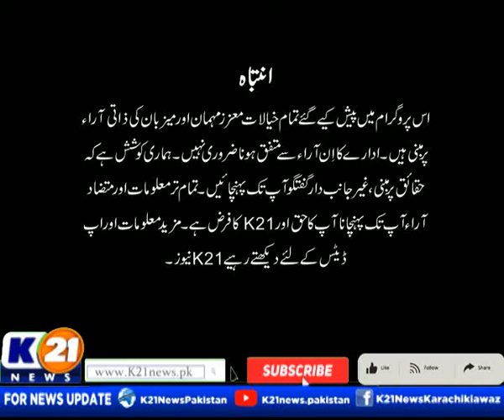NEWSLINE WITH RIDA SAIFEE | 21-Mar-2022 | K21 News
Guests :
عظمیٰ ریاض جدون، ایم این اے، تحریک انصاف
علی گوہر بلوچ، ایم این اے، مسلم لیگ ن
نوابزادہ افتخار احمد خان،ایم این اے، پیپلزپارٹی

The following shows are aired:

1- Good Morning Karachi with Muhammad Yasir

2- Bakhabar Karachi

3- Market aur Masail

4- News Line with Rida Saifee

5- Street Time

6- Chef K21 Iqbal Shah

7- Karachi Ki Awaz Ainy Shah

8- Inside Pakistan with Muhammad Zafeer

9- Karachi Today with Bilal Khan

10- Food Mentary with Ali Hussain

11- Weekend Shine with Aniy Shah

12- Karachi Walay

13- Secret Of Success with Dr. Farah & Emaduddin

14- Krazy 4 (Funny Prank Show)

15- Karachi Mentary

16- Raja Online With Hanif Raja

17- Cheekh Utha Karachi.